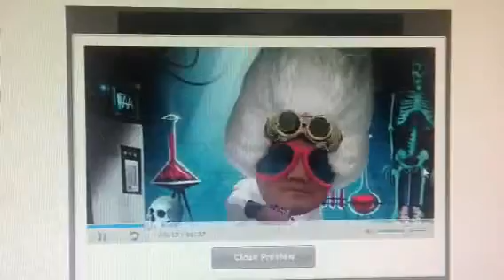Let's do the MASH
Mash with manok,rio,kat,bryan & kiko